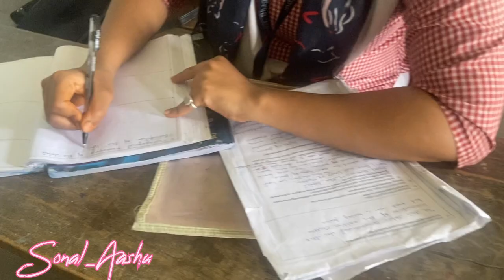Internship Period ✌🏻First Day After Marriage In Our Girls School